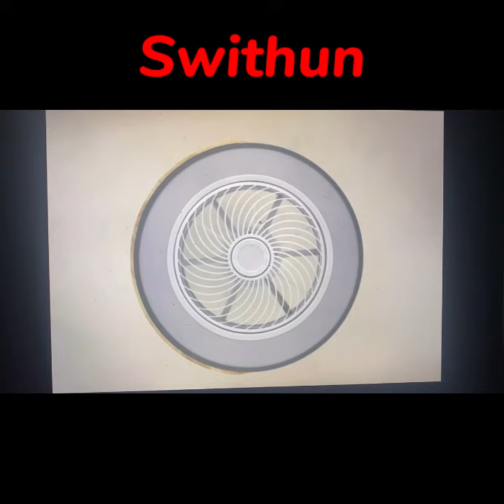Swithun & Model with cross connector & Installation instructions&Ceiling fan with light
There are two types of wall connectors for the fan lights in the store. They are different installation methods. This video is an explanation of the "Cross" model

Dear valued customers
Many thanks for visiting our shop and showing your interests in our products! Swithun specialises in manufacturing and distributing middle to high end consumer electronics, home lightings and personal heath & care products. We continue to expand our product ranges to offer our customer unique and premium quality products at very competitive prices. We have created the brand Swithun which is based on the philosophy of efficiency, trust and passion. Each product we offer is endowed with our passion for research and development, eyes for minute details, and deep understanding of our customers need.
We are prepared to listen your feedbacks and looking forward to serving you!